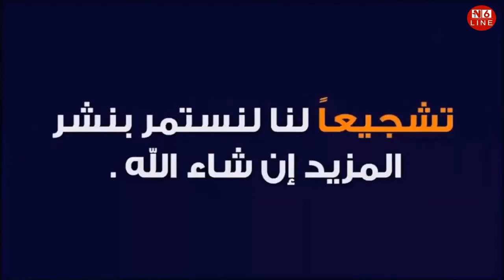مراسيم إستقبال 24 رفات لقادة المقاومة الشعبية ضد الإستعمار الفرنسي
أخــبار الجزائر الرئيس تبون يستقبل رفات الشهداء مؤثر جدا